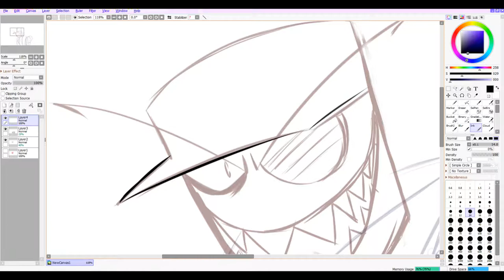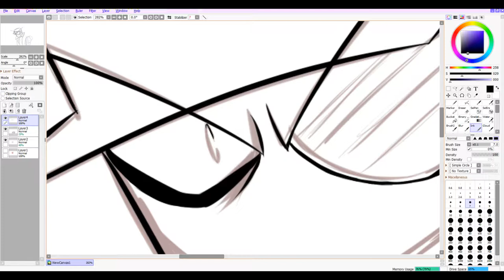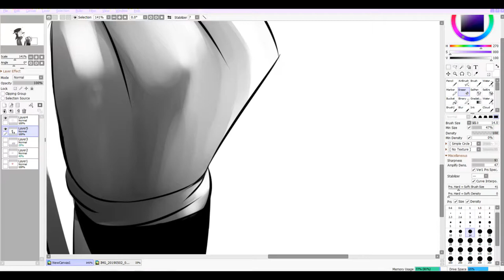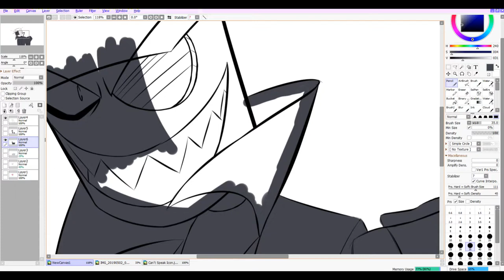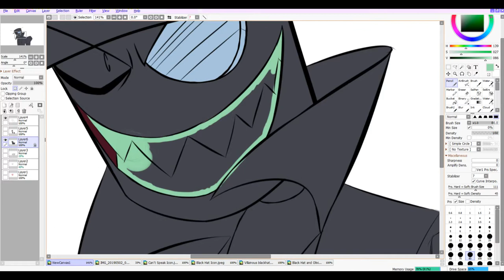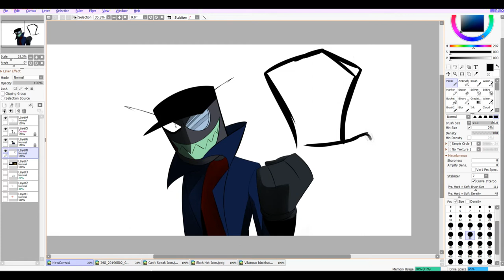AU Black Hat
This was a computer test, back in May.
My computer and tablet were acting up. Everything wasn't working properly.